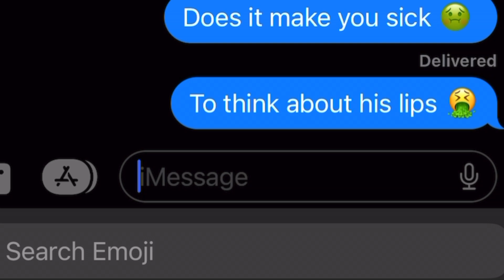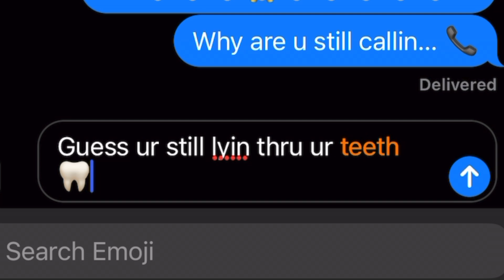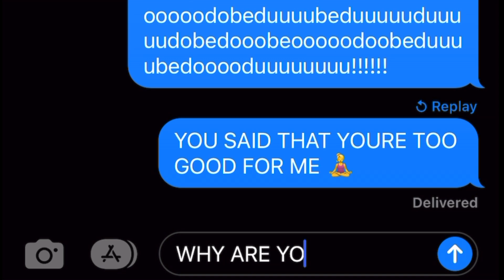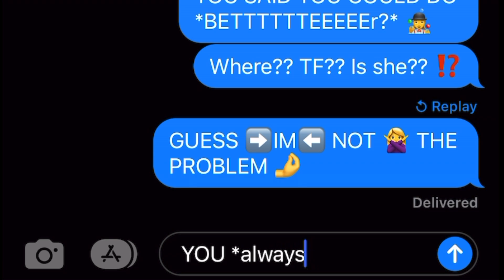Hangups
Know you tried to call me last night
Even though you know I'm not alone
Thought it was goodbye for good the last time
Didn't think you were replaceable

Do you ever wonder if he has to wonder
What it's like to be with me
Does it make you sick to think about his lips
And his tongue between my teeth

Maybe you should've thought of that
Before you went and broke it off so fast

You said that you're too good for me
Why are you still callin'
Guess you're still lyin' through your teeth
Knew you'd come back crawlin' (crawlin')

(Hey, you reached Gabbie I can't come to the phone right now
So just leave a message and I'll get back to you when I can, bye)

Broke me every chance that you were given
I still tried to give the best of me
Did my best to pick up all the pieces
You still wanna take what's left of me

Has it crossed your mind
That after all this time
Maybe you should just move on

But you're too damn selfish
You don't even notice
That I'm better with you gone

Knew you'd come back crawlin'
You said you could do better
Where the f- is she?
Guess I'm not the problem
You always put the blame on me

Oh, oh

Time to let it go, just let it go, just let it go

Oh, oh

Why are you still callin' (You still callin')
Knew you'd come back crawlin' (Come back crawlin')